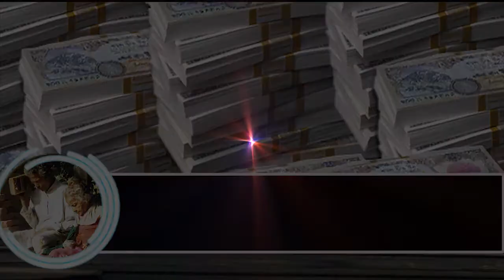धन कमाई धाक, साथी कमाई लाख ! II atmik yatra nepali II atmik yatra radio II atmik yatra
Contact Address:-
Kathmandu, Nepal